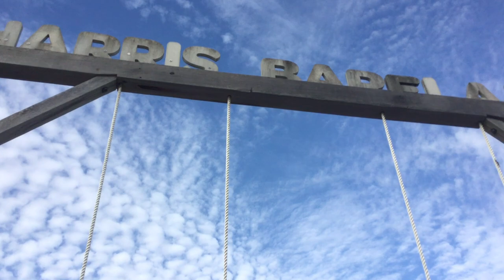MENGINAP DI HARRIS BARELANG BATAM